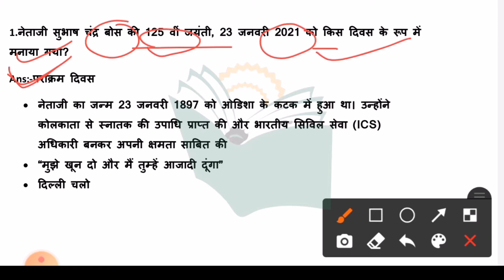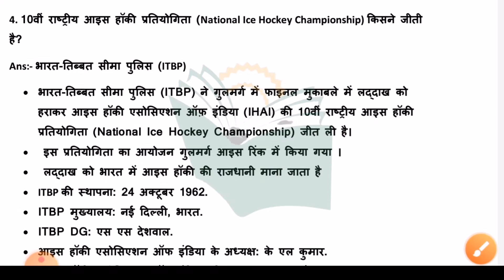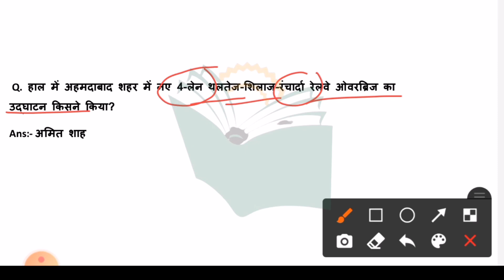24 jan 2021 current affairs |Today current affairs Ntpc 2020 most important current affairs question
24 jan 2021 current affairs |Today current affairs Ntpc 2020 most important current affairs question